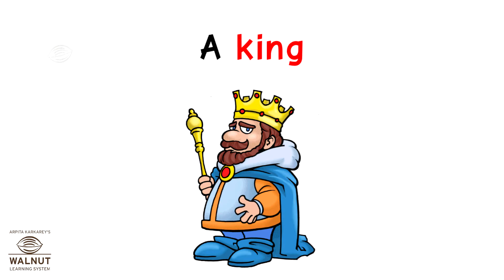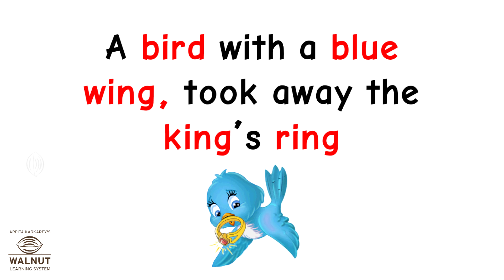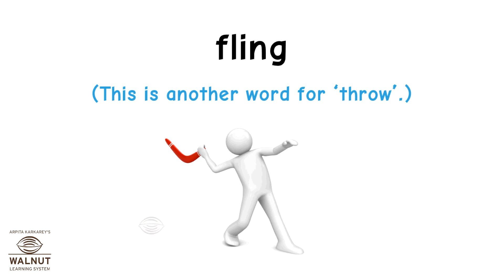KG - RLR - Reading Sentences - 06